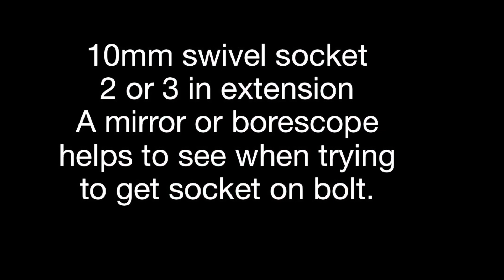2016 Jeep Cherokee 2.4 Thermostat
The thermostat on these engines are in a tight spot and the lower bolt in the back is hard to reach and see. In this video I show how I was able to get to it. Takes patience and taking a few other things out of the way but saves time in trying to reach it without following these steps. Once that bolt is out everything else is simple.